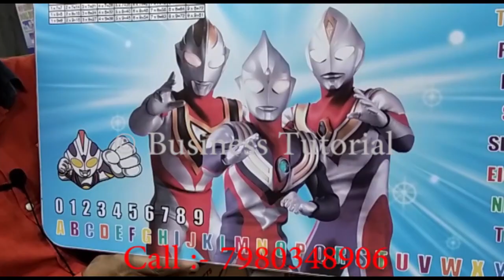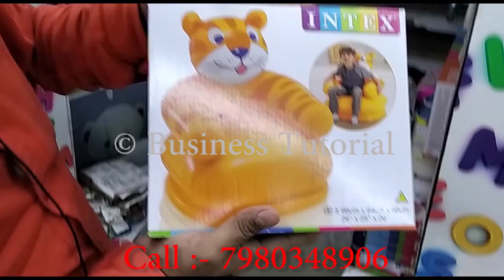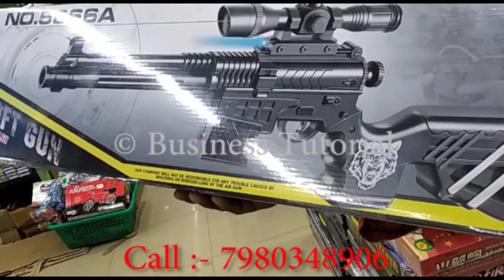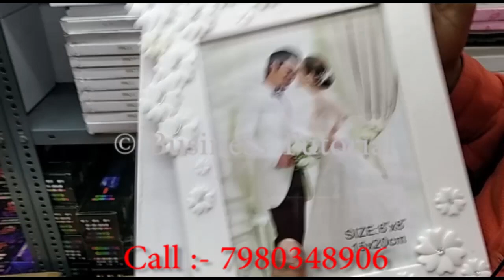Biggest TOYS Wholesaler of Kolkata | आज शुरू नहीं किया तो कॉल पछताएंगे || BT INFORMER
Shop Details :-
BHARAT SHARKAR ENTERPRISE
All Types of Chinese, Indian Toys, Games, Dolls, Child Related Products, Gift Novelties, Show Pieces, Lamp and Clock, Teddy Bear, Photo Frame and stationary Items.

Address :-
135A, Canning Street, Kolkata - 700001

Primary (WhatsApp + Calling) Number :- 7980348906 + 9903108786
Secondary Numbers :- 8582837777, 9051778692 & 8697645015

Agar Koie Apna Wholesale Business Hamare YouTube Channel Pe Promote Karna Chate Ho to  Iss Number pe Contact Kare